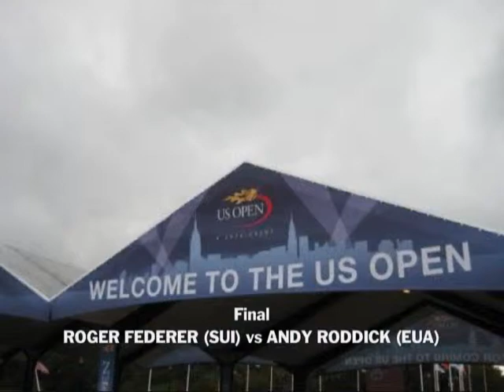Roger Federer vs Andy Roddick (Final) - US Open 2006 - 7/13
US Open 2006 - Final - 1 Roger Federer (SUI) vs 9 Andy Roddick (EUA) - Data: 10/Setembro/2006 - Parte 7 de 13